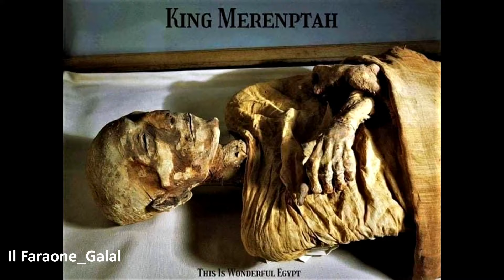Pharaohs Golden Parade: 22 royals Mummies | Parata d'oro: 22 Mummie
Pharaohs Golden Parade: 22 royals Mummies.
Parata d'oro: 22 Mummie.
His stepmother, Hatshepsut, served as his regent for several years, and then declared herself pharaoh.
Discovered in the Deir el-Bahari Cache (TT 320), west of Luxor in 1881.
He signed the first known peace treaty in history with the Hittites and was remembered as a great warrior, King RamsesII is arguably the most famous of the New Kingdom pharaohs. He recorded his Battle of Kadesh, which he fought against the Hittites, in multiple places.
His military activities and victories were carefully recorded at Karnak, in the temple of Amun.
His mummy was discovered in 1898 in the Tomb of Amenhotep II (KV 35) in Deir El Bahari.
A colossi statue of King Amenhotep III and his wife Queen Tiye, a symbol of their strong bond and eternal power, is an iconic sight at the Egyptian Museum in Tahrir. His memorial temple at Kom el-Heitan was fronted by huge statues now known as the Colossi of Memnon, Amenhotep III left behind many major monuments, including a large number of statues.
King Amenhotep III is the son of Thutmose IV, New Kingdom, Dynasty 18
His mummy was discovered in 1898 in the Tomb of Amenhotep II (KV 35) in the Valley of the Kings, Luxor.
Siptah came to the throne as a boy, placed there by a powerful official named Bay. Since he was too young to rule alone, his stepmother Tawosret, wife of Seti II, took on the role of regent.
The mummy of King Seti II, the fifth pharaoh of Dynasty 19, was discovered in 1898 in the Tomb of Amenhotep II (KV 35) in Valley of the Kings, Luxor. The mummy was found enshrouded in many layers of exceptionally fine linen. For the most part, Seti II’s facial features are well-preserved.
King Merenptah was the son of the Great Ramses II, New Kingdom, Dynasty 19. Due to his father’s very long reign, he ascended the throne at an advanced age. He engaged in many military campaigns.

The eighth king of the 20th Dynasty, New Kingdom, Ramses IX was the grandson of Ramses III.
His principal contributions were to the Sun Temple in Heliopolis; he also decorated the north wall of the Seventh Pylon of the complex of Amun-Re at Karnak.
The original burial place of Ramses IX, a beautifully painted tomb that still retains its colors today, was KV 6; his mummy was moved several times before it was hidden in the Deir el-Bahari cache, where it was discovered in 1881.
Ramses VI is one of the sons of Ramses III. He ruled for about eight years. His mummy was discovered in 1898 in the Tomb of Amenhotep II (KV 35) in the Valley of the Kings, Luxor.
King Ramses V opened the sandstone quarries at Gebel Silsila and sent expeditions to the mines in the Sinai for copper and turquoise. He was the son of Ramses IV, New Kingdom, Dynasty 20.
Thutmose IV was the King who erected “The Dream Stela” between the paws of the Great Sphinx at Giza. “The Dream Stela,”
Discovered in 1898, in the tomb of Amenhotep II (KV 35) Cache in the Valley of the Kings, Luxor.
King Amenhotep II was remembered as a great sportsman.

King Amenhotep II is the son of King Thutmose III of the Dynasty 18, New Kingdom.
He fought campaigns securing wealth and power for Egypt.  His mummy was discovered in 1898 in his tomb KV 35
These  mummies will be transferred from the Egyptian Museum in Tahrir to the National Museum of Egyptian Civilization

Pharaohs Golden Parade. the pharaohs golden parade. ancient egypt. La mummia.